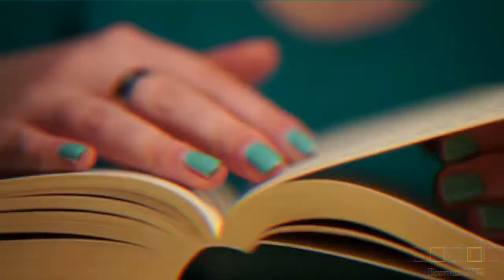Best Books of 2017